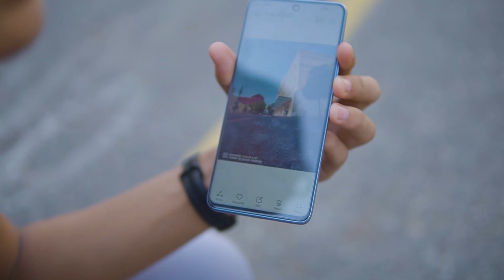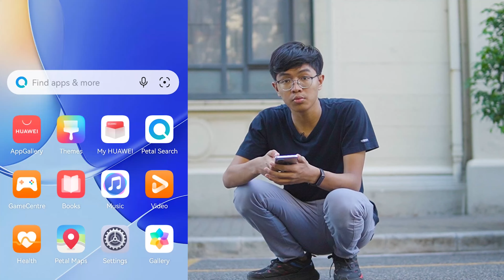Huawei Nova 9se Camera Testing